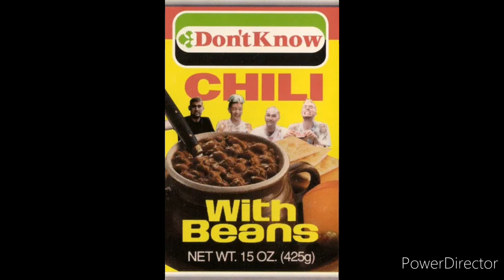Don't Know - I Buy Rug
Chili With Beans